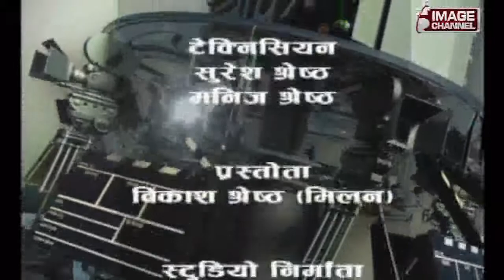Chalchitra - Interview with Laxmi Nath Sharma | लक्ष्मीनाथ शर्मा - 2074 - 11 - 28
Chalchitra - Interview with Laxmi Nath Sharma | लक्ष्मीनाथ शर्मा - 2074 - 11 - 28 , For more,